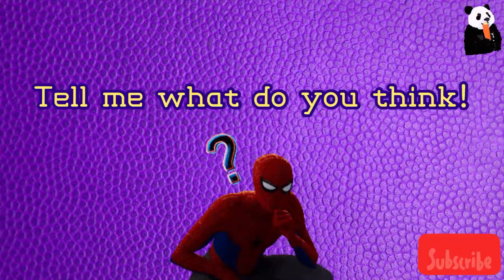Unsportsmanlike Foul / Normal Foul ?